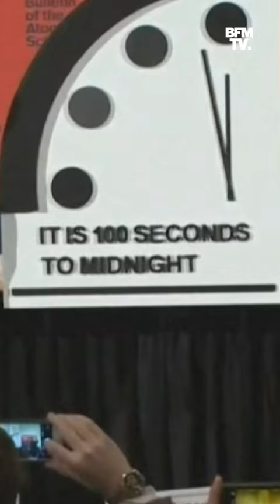L’horloge de l’apocalypse est à 90 secondes de minuit, un record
Les scientifiques du Bulletin of the Atomic Scientists ont dévoilé ce mardi la nouvelle horloge de l’apocalypse. Cette horloge fictive alerte sur les risques qui pèsent sur notre planète et qui conduiraient à une fin du monde imminente. Elle est cette année à 90 secondes de minuit, l’heure censée représenter l’Apocalypse, un record.